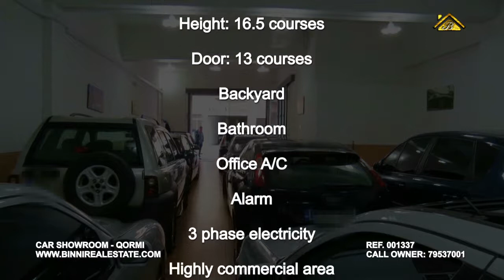For Sale by Owner | Qormi Car Showroom | Malta